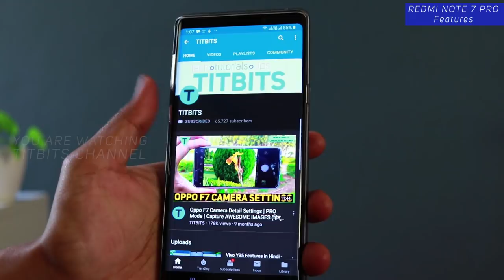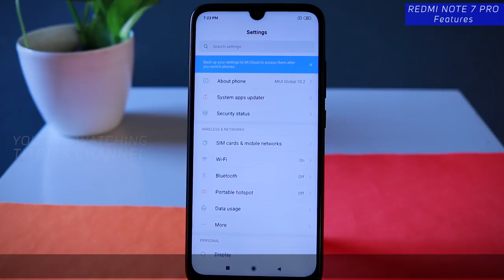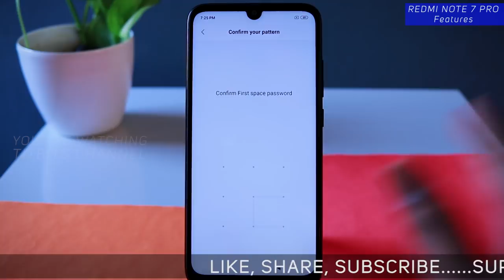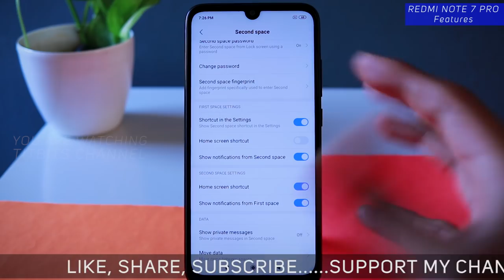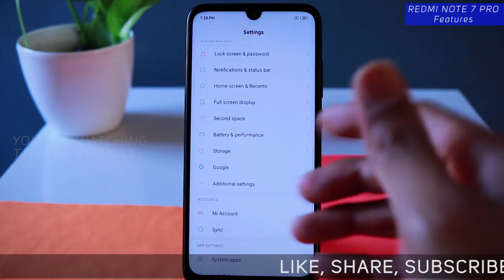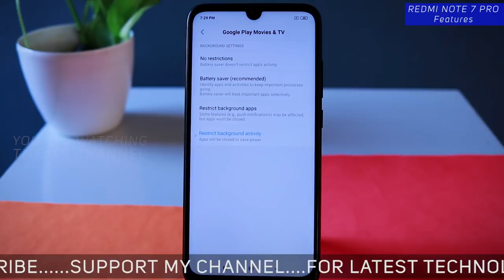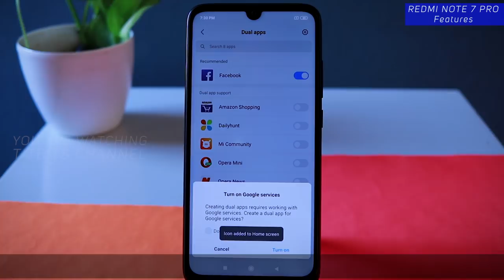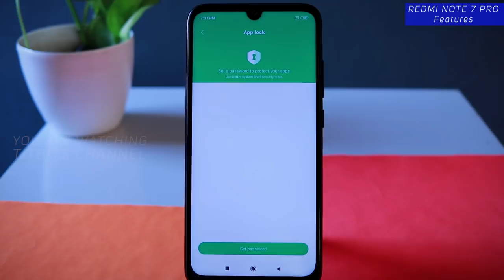Redmi Note 7 Pro Top Features | Tips & Tricks by Titbits in Hindi (हिंदी)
Dosto is video mein Redmi note 7 pro ke top features dekhenge. Itnahi nahi, kuch Redmi note 7 pro ke tips and tricks bhi share kiya hu. Redmi Note 7 pro mein bohot sare features hai jisko agar aap acchi tarike se use karenge toh apna mobile bohot hi accha bana sakte hai.
Video ko end tak zarur dekhe.
Already, maine Redmi note 7 pro ke bohot useful videos banaya hu, yaha click karke dekh sakte hai

दोस्तों आज के इस वीडियो में हम देखेंगे Redmi Note 7 Pro के tips and tricks वीडियो को जरूर एन्ड तक देखे ।

In this video I have showed Redmi Note 7 Pro tips and tricks. Watch the video till the end. Redmi Note 7 pro comes with MIUI 10.2 and has amazing features when used properly.

Click here for latest updated pricing :
Redmi Note 7

Xiaomi Redmi Note 7 pro Brief Specs :
Build  Front/back glass (Gorilla Glass 5)
SIM  Hybrid Dual SIM (Nano-SIM, dual stand-by)
Display  IPS LCD 6.3 inches (~81.4% screen-to-body ratio)
microSD, up to 256 GB (uses SIM slot)
Main Camera
Dual  48 MP, f/1.8, 1/2", 0.8µm, PDAF
5 MP, f/2.4, depth sensor
Dual-LED flash
Video  2160p@30fps, 1080p@30/60/120fps, (gyro-EIS)
Selfie camera
Single  13 MP HDR
Video  1080p@30fps
3.5mm jack  Yes
Fingerprint (rear-mounted)
Battery     Non-removable Li-Po 4000 mAh battery
Charging  Fast battery charging 18W (Quick Charge 4)
Colors  Nebula Red, Neptune Blue, Space Black